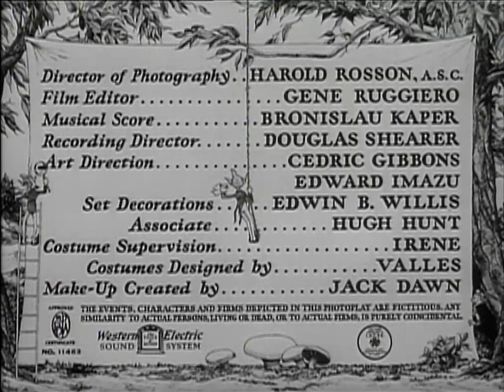Three Wise Fools (1946) Title Sequence